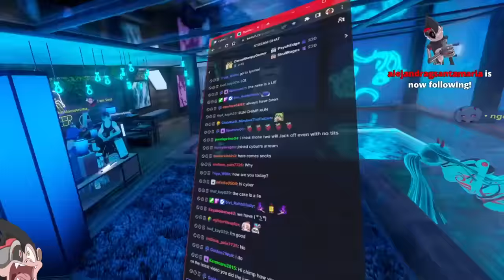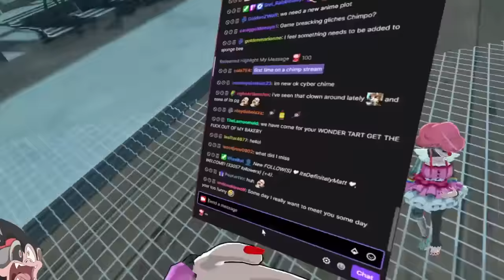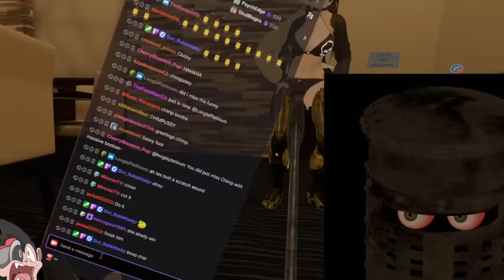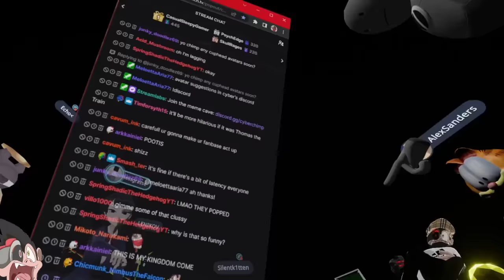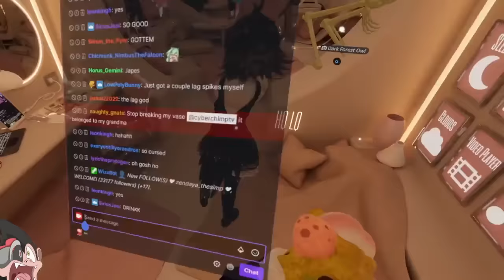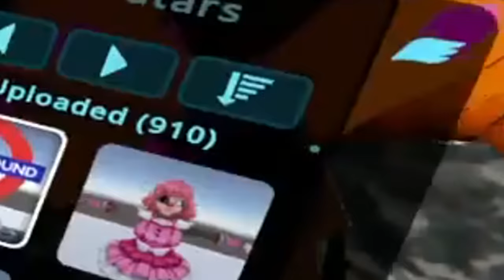WE HAVE COME FOR YOUR NECTAR, but RTX is turned on | VRChat (Funny Moments)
We have come for your Nectar, but I've made it very cursed and weird

-Music Credits-